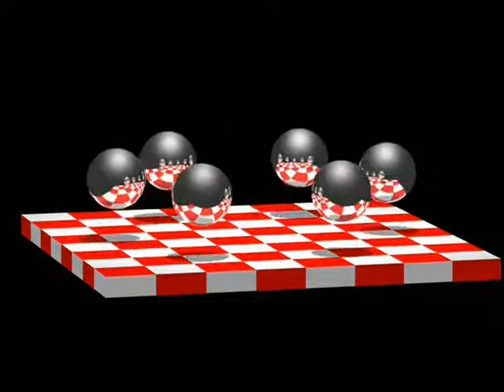CHECKERBALLS 2013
A study in reflection using POVRAY